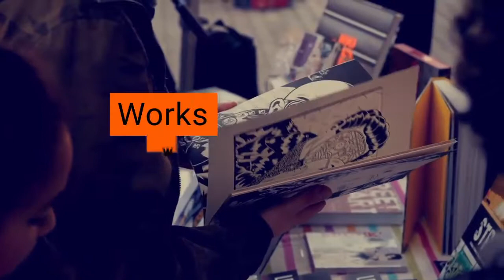Boxx Me – Titles and Lower Thirds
Design has never been easier! Create stylish titles or lowers thirds in seconds!

Every box will automatically resize to fit your text! Use it to create titles for your film,

presentations, your youtube channel, your instagram account, facebook, explainers or whatever

you have in mind!

Features
• 20+ Animated Titles & Lower Thirds
• 4K (3840×2160) – Full HD (1920×1080)
• Self-Resizing Boxes that works with any font!
• Customize everything by „Control Panels“
• Fully Customizable
• Stylish and easy to work with!
• Logo Placeholder
• Fast Rendering

If you like our work, let us know and rate this project.

WE ARE THERE FOR YOU

GOOD LUCK AND LOTS OF FUN WITH YOUR PROJECT!
Your snowcake team ;-)